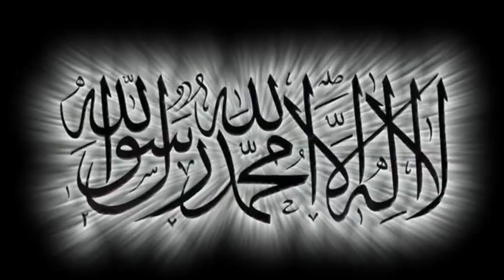أذان الإسلام داخل كنيسة روما. إيطاليا